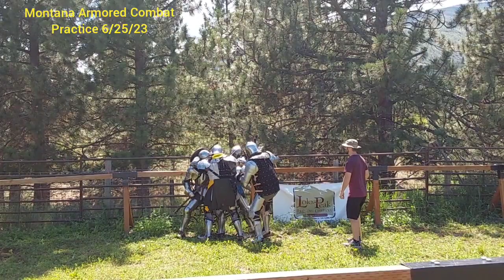Montana Armored Combat Practice 6/25/23